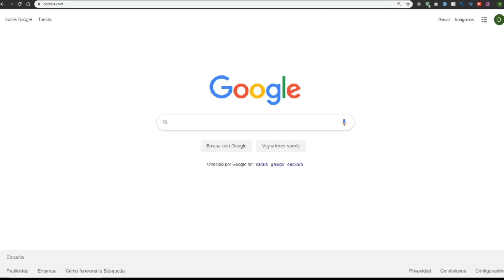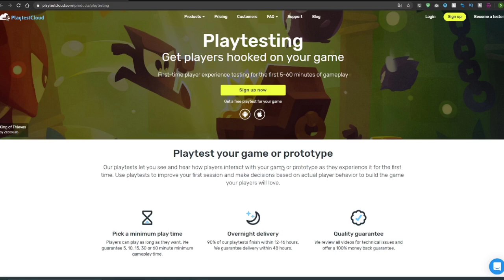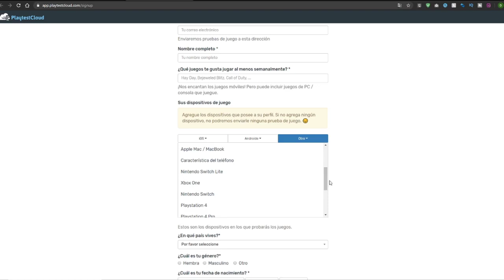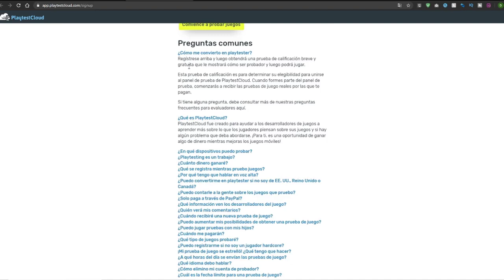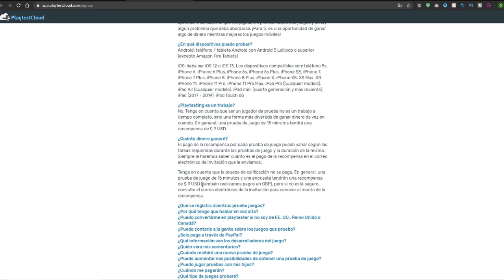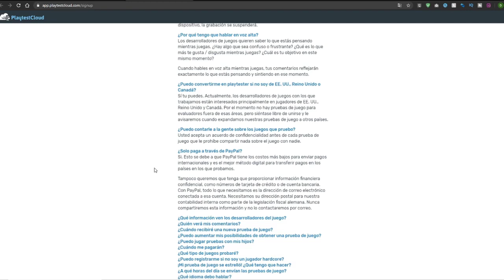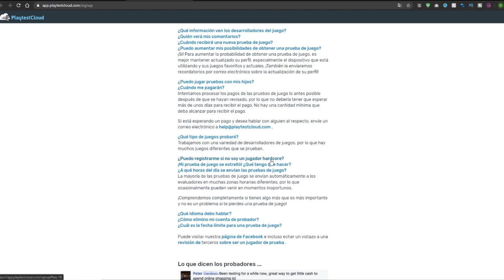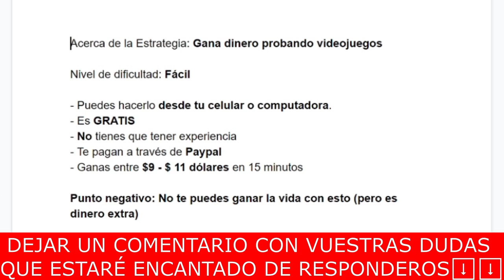🎮Como 𝐆𝐀𝐍𝐀𝐑 𝐃𝐈𝐍𝐄𝐑𝐎 Jugando 𝐕𝐢𝐝𝐞𝐨𝐣𝐮𝐞𝐠𝐨𝐬 con la App de 𝗣𝗹𝗮𝘆𝘁𝗲𝘀𝘁𝗰𝗹𝗼𝘂𝗱 (2020)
En este Vídeo te enseño a como ganar dinero jugando a videojuegos con la App de Playtestcloud para  tu Paypal en 2020.

𝗗𝗘𝗦𝗖𝗔𝗥𝗚𝗢 𝗗𝗘 𝗥𝗘𝗦𝗣𝗢𝗡𝗦𝗔𝗕𝗜𝗟𝗜𝗗𝗔𝗗:
Este vídeo es solo para fines educativos y de entretenimiento. No hay garantía de que ganes dinero usando las técnicas e ideas mencionadas en este vídeo. Este no es un consejo financiero. Su nivel de éxito para lograr los resultados reclamados en este vídeo requerirá trabajo duro, experiencia y conocimiento. Hemos tomado medidas razonables para garantizar que la información en este vídeo sea precisa, pero no podemos representar que los sitios web mencionados en este vídeo estén libres de errores. Usted acepta expresamente no confiar en ninguna información contenida en este vídeo.

𝐃𝐄𝐒𝐂𝐀𝐑𝐆𝐎 𝐃𝐄 𝐑𝐄𝐒𝐏𝐎𝐍𝐒𝐀𝐁𝐈𝐋𝐈𝐃𝐀𝐃 𝐃𝐄 𝐆𝐀𝐍𝐀𝐍𝐂𝐈𝐀𝐒:
Mis ganancias son el resultado de un arduo trabajo y dedicación, estos resultados no son típicos. Tus resultados pueden ser más o menos. No puedo garantizar nada.